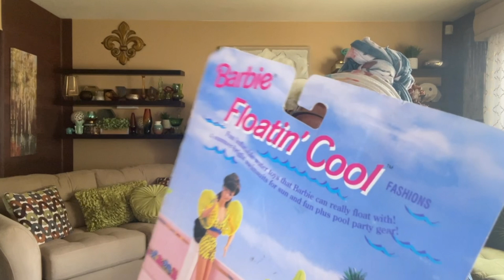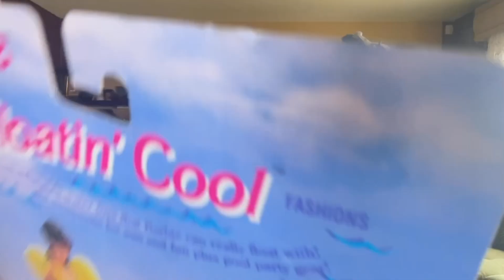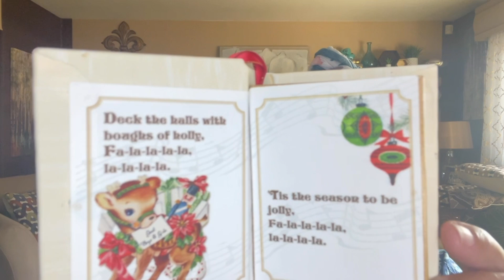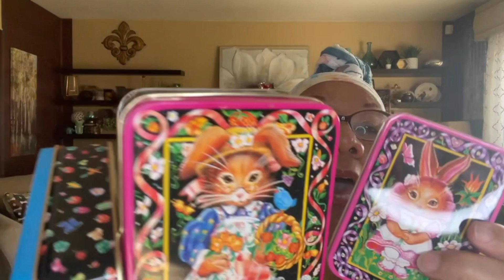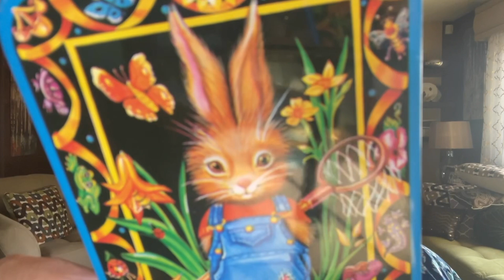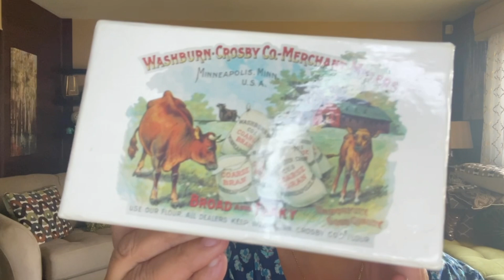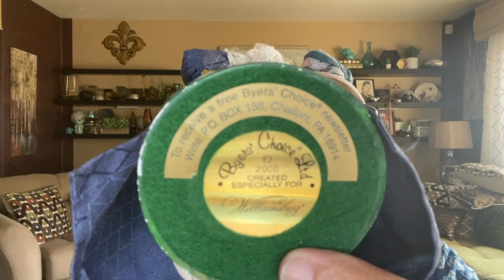A thrift haul that rings my bell!